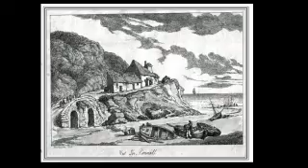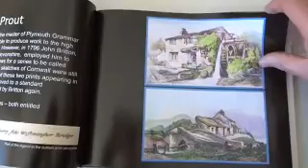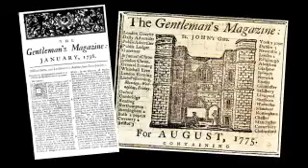OLD LOOE PRINTS by John PP Tyler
Look out for this sensational book to be published before Christmas.